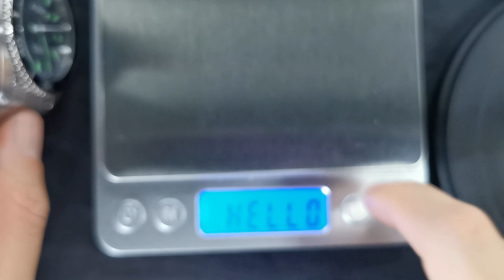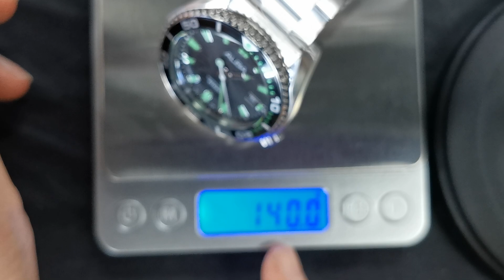ALBA ACTIVE系列 QUARTZ 大三針 朱仔推介雅柏石英 『💥ALBA 細mm』 ✨海洋暗流錶盤✨ 43.5m 100m 🌊Hk788(銀色）hk900(黑色)tel 96699429 ☎️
ALBA 雅柏 ACTIVE系列 海洋暗流運動腕錶(VJ42-X348SD/AS9R63X1)

黑色圖案錶面
不鏽鋼錶殼及背蓋

不鏽鋼錶帶
礦物玻璃鏡面
日期顯示
日常生活防水(100米)
錶盤直徑：43.5mm

• L/G Men's
• Dial Black patterned dial
• Hand Hour, minute, second
• Date Date
• Water Resistant 10 bar water resistant
• Material Stainless steel case and screw case back
• Band Stainless steel wrap bracelet
• Glass Mineral crystal
• Case Size 43.5mm
• Case Thickness 11.5mm
• Distance between Lugs 22mm

現金價 HKD788 銀色/HKD 900 黑鋼
有意者請whatsapp 或致電朱仔 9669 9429查詢